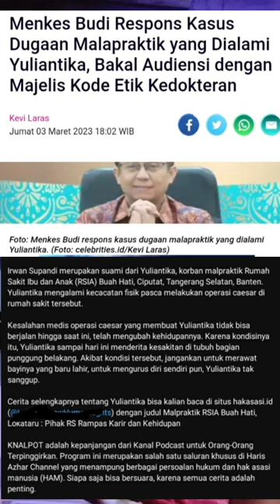Wakil Rakyat BAHASA KEADILAN!!!!!!!MEMANG masih ADAKAH KEADILAN!!! Yang gratis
Seorang ibu mengalami lumpuh setelah melakukan operasi caesar, beginilah prosedur yang sebenarnya untuk lakukan suntik anestesi.
Baru-baru ini, viral seorang ibu yang marah sambil menuntut seorang dokter.
Yuliantika ternyata mengalami lumpuh setelah dilakukan operasi caesar di RS Buah Hati Ciputat.
Kabarnya, ia mendapatkan 12 suntikan anestesi.

Dari keterangan suaminya, Irwan Supandi, suntikan anestesi tersebut mengenai saraf tulang belakang.

"Jeritan hati Yuliantika yang lumpuh setelah dipaksa jalani operasi caesar saat melahirkan anak pertamanya. Yuliantika sudah tiga tahun mengalami kelumpuhan usai menjalani operasi caesar," demikian narasi video viral yang beredar.

Dia cerita disuntik banyak banget. Saya foto. Istri nanya ke sebelahnya, 'mbak disuntik berapa kali'. Satu kali. Nanya ke sebelahnya lagi. Satu kali,"

Irwan akhirnya mendapat kabar dari dokter saraf jika istrinya lumpuh.
Lalu, apa yang sebenarnya terjadi pada suntik anestesi ini?

Cerita Penggalangan

17 Jan 2021

Kala itu, Februari 2020, Yuliantika yang tengah hamil tua diantar sang suami, Irwan, menuju rumah sakit untuk persalinan.

sedekah norek.BCA 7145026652.untuk peduli kemanusiaan yuliantika korban ke dua dari dokter anestesi yang bermasalah sebagai dokter anestesi sehingga yuliantika korban ke dua dari dokter anestesi yang bermasalah sebagai dokter anestesi